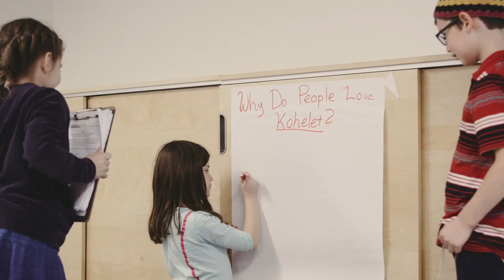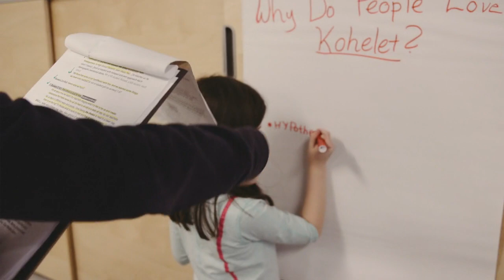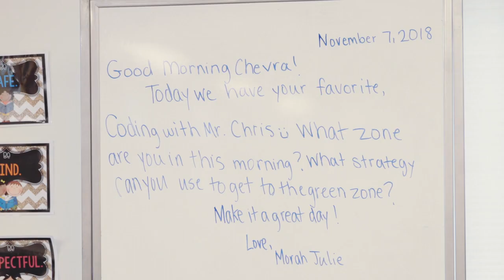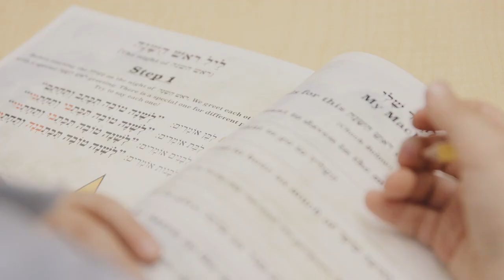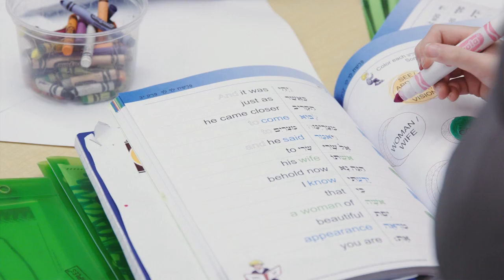Kohelet Yeshiva Lab School Open House 2018